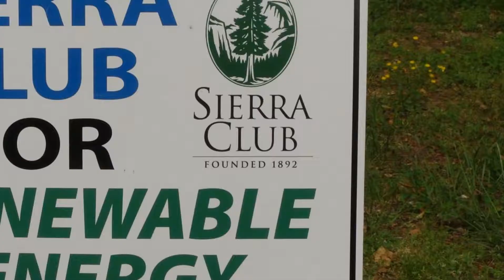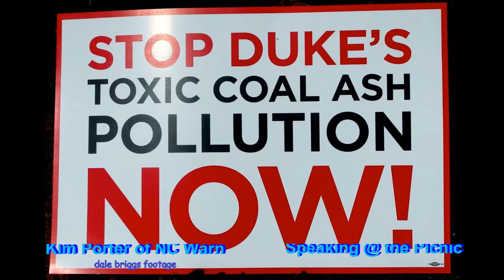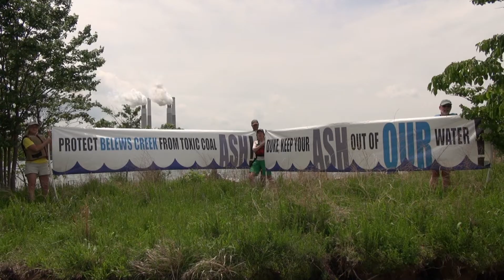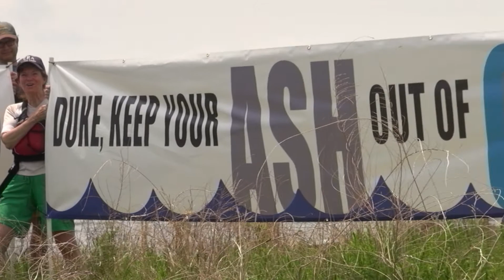Belews Lake Paddle & Picnic for Clean Water Video from dale briggs footage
Video By dale briggs footage
The Belews Creek power plant has been polluting the Lake, Dan River, local groundwater and air for years. Our community must stand together & defend our right to a healthy environment. Enjoy our two family friendly events and learn how you can help this cause.

Hosted by local residents against coal ash, Sierra Club Foothills Group, NC WARN, Tarheel Paddlers Association, and Appalachian Voices.

Morning Paddle - Group boating

11:30 am: Meet at Belews Lake Landing on Pine Hall Road with your boat and safety gear. (Boating group must have PDFs and sign liability waiver.)

Afternoon Picnic & Music

2:00 pm to 4:00 pm: Join us for FREE lunch and LIVE music! Hosts will lead a discussion on the coal ash spill, Belews Creek Power Plant, and coal ash in NC.

Rock Hill Baptist Church 4873 Pine Hall Road
Hope you all support the Cause!